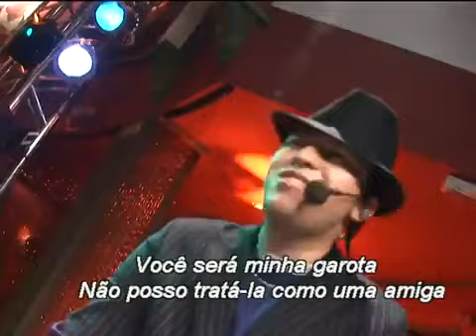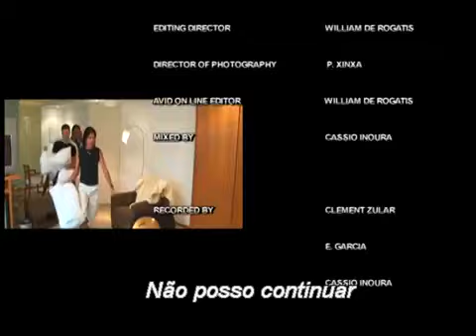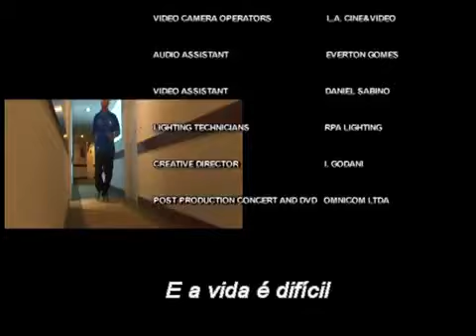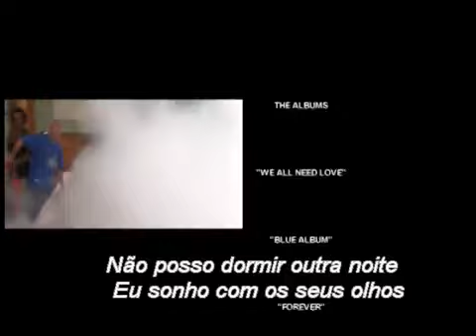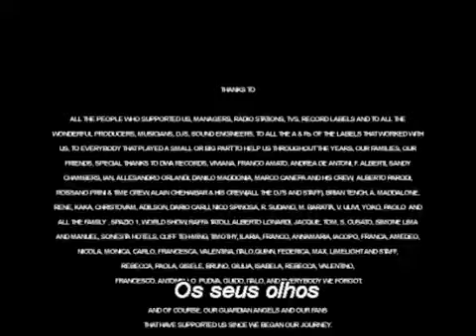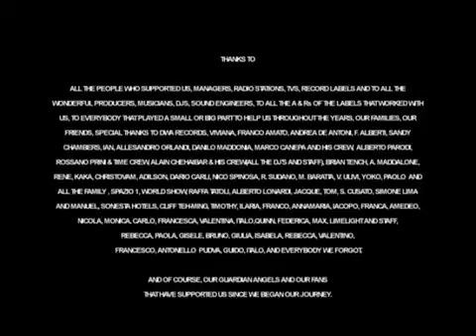Double You LIVE Show completo e tradução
Eurodance anos 90.